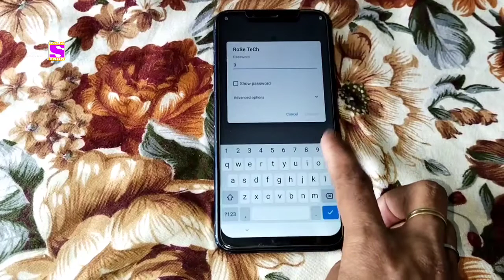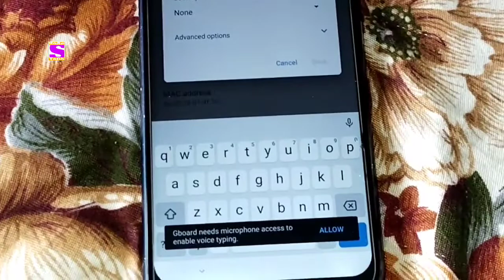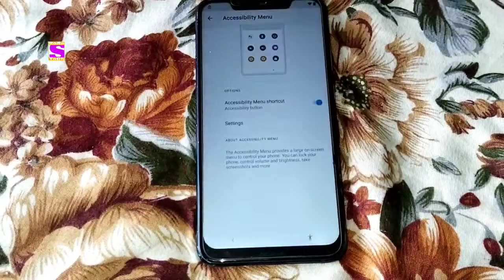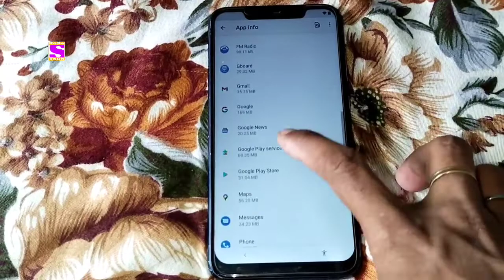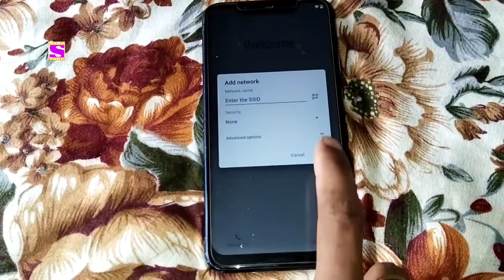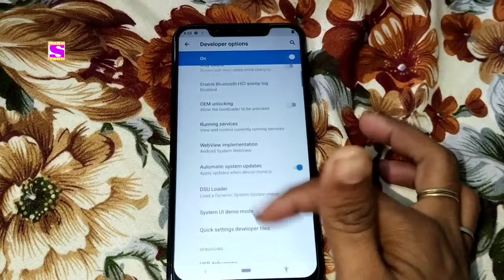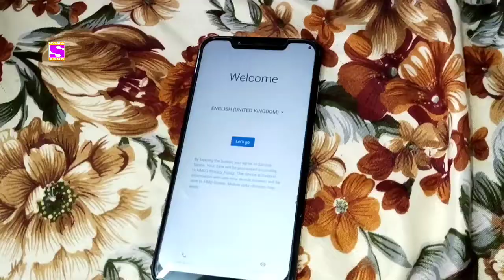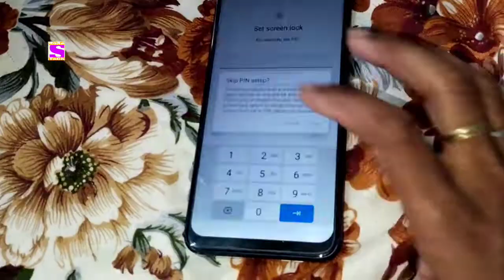Nokia 8.1 FRP BYPASS Android 11 Latest Security | Without PC | Very Easy Method TA-1121 tested 101%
How to Unlock Bypass Google Account Lock Nokia 8.1 frp remove without computer and laptop Free method by RoSe Tech 2022

Hello Friend's...!

Nokia 8.1 Google Account Lock remove Bypass without Computer tested 2022 by RoSe Tech 101% working

Nokia TA-1121 frp lock Remove Bypass Android 11 Latest Security New method Free without Computer and laptop 101% by RoSe Tech